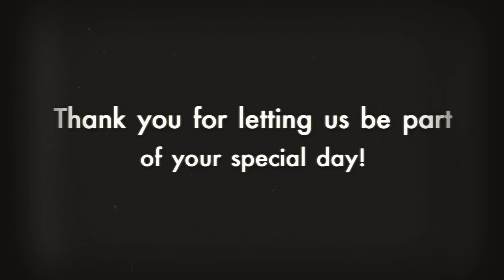Estes Park Wedding at Della Terra Mountain Chateau for Christopher and Megan by Estes Park DJ Amore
An Estes Park wedding at Della Terra Mountain Chateau for Christopher and Megan by 19 time award winning wedding DJ, Amore' DJ Entertainment. It was another amazingly fun, memorable wedding filled with fun and dancing! We are honored to be part of your celebration!

Serving Estes Park, and the Colorado front range, including: Fort Collins, Denver, Boulder, Greeley, Colorado Springs, and ALL of Colorado!
For a smooth flowing, fun and memorable wedding contact Amore' DJ Entertainment!

We have three awesome divisions of Amore' DJ Entertainment:

#1) Experienced, Professional Master of Ceremonies & Disc Jockeys
#2) Event lighting and décor
#3) Interactive Photo Booths (that can be: an open photo booth; enclosed photo booth; green screen photo booth)

We have base packages starting at $995 all the way up to $2,495 with lots of variables that go into pricing. This decision is about a lot more than just hiring a random guy to play music. A lot more! You're hiring “THE” person to represent you to your guests - organized, fun, professional.

Amore' Entertainment...Referred by the best, consistently loved by all!

and then scroll to posts. See all the memories, fun, laughter and dancing. That's what we do!